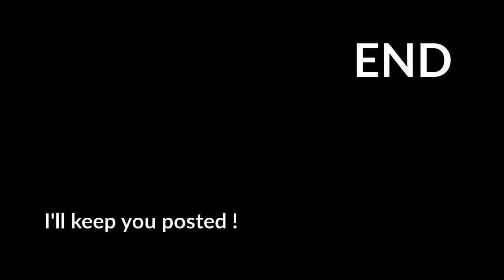BUILDING SAND CASTLES IN EMERALD ISLE, NC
There's something about my job, but it didn't stop me from building sand castles all week. I've started doing this a few years ago.. and I love it. It makes the beach fun again, otherwise, I wasn't sure what fun there was to be roasting like a lobster.